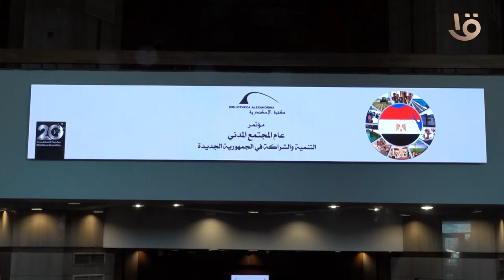لقاء التنسيقية بمكتبة الإسكندرية مؤتمر عام المجتمع المدني